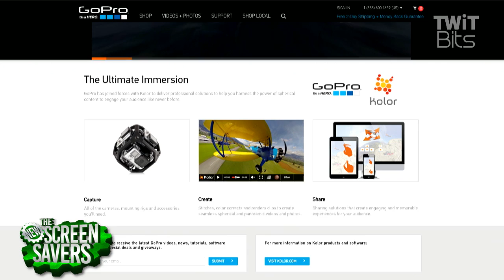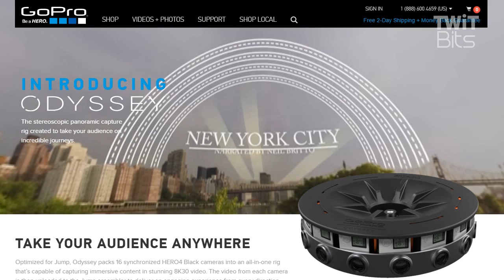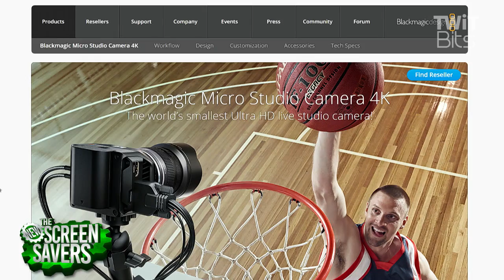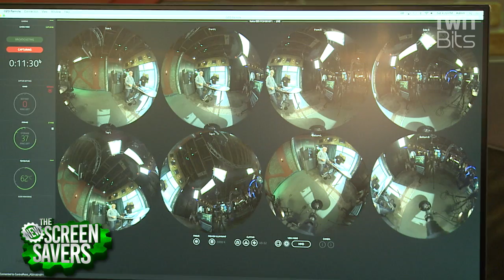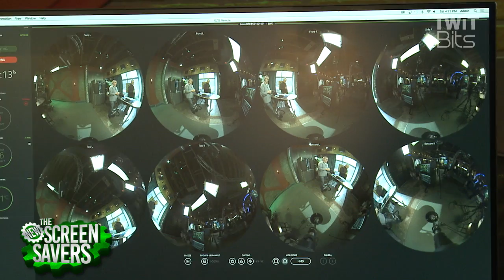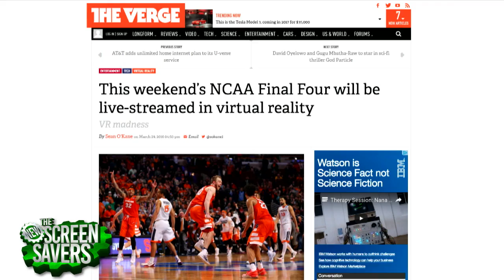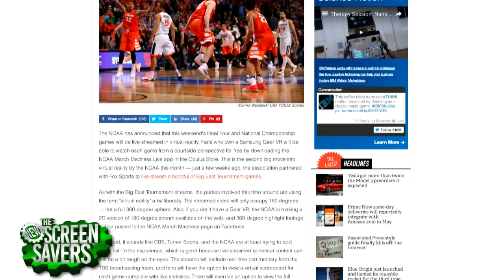Nokia OZO and the Best 360° Cameras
Alex Lindsay brings us the $60K Ozo camera. He shows why everyone needs a Theta and walks us through a list of 360 degree options including GoPro and the Black Magic Micro studio.